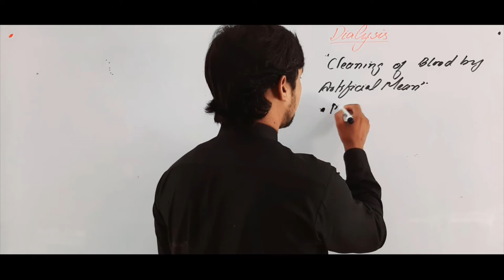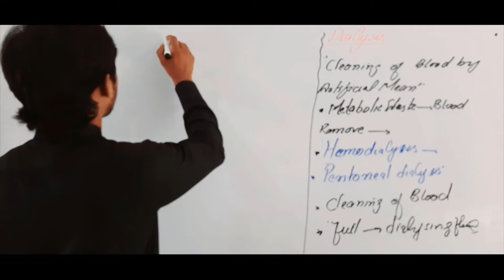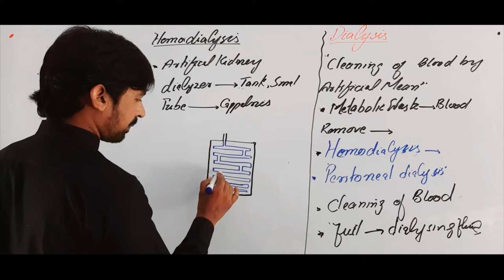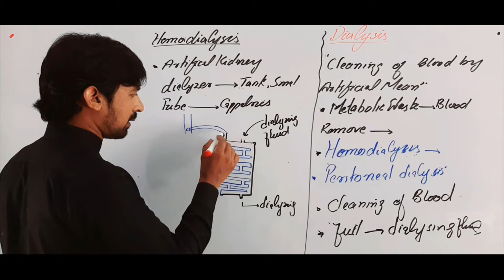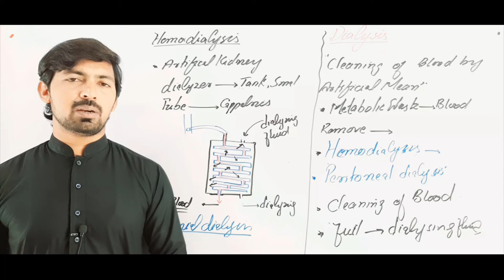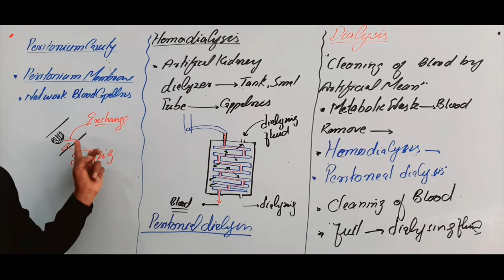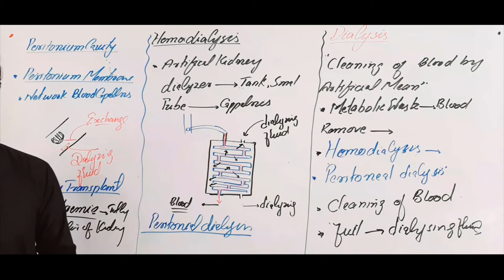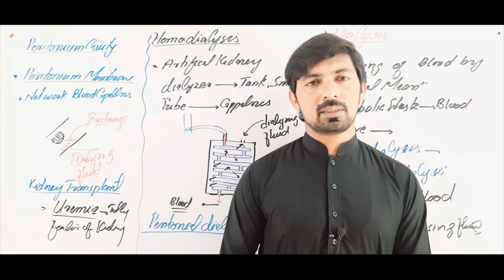Dialysis & its Types 11\7\2020 | Biology Ch.15 Lec.9 F.Sc Part II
Dialysis | Biology Ch.15 Lec.9 F.Sc Part II

This lecture is delivered to F.Sc part II students by Professor Arif Abid  at the platform of Al Umar Group of Institutions
Best Qualified
Multimedia Classrooms